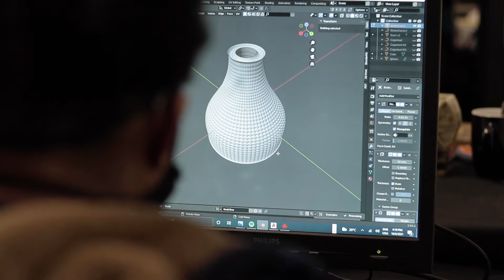New Ceramic 3D printer Platform for Designers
A new ceramic 3D Printer made in Designed and Constructed in South Africa using fully accessible parts and components. Offering ceramic 3D printing  to designers, researcher and artists as a service to produce unique and interesting ceramic objects printed on demand.

The Machine has been made by the team at The Makerspace in Durban South Africa.